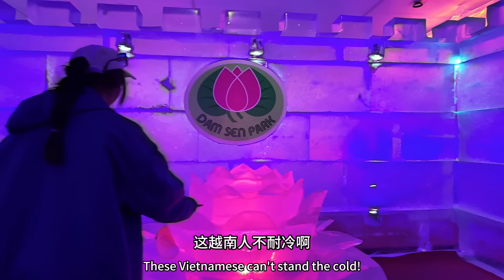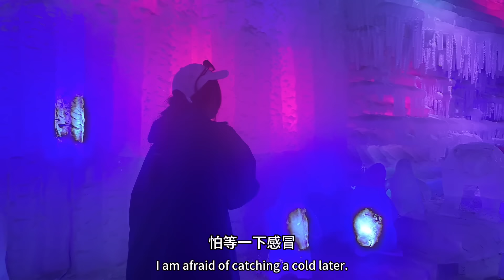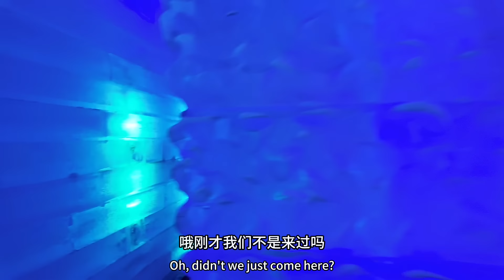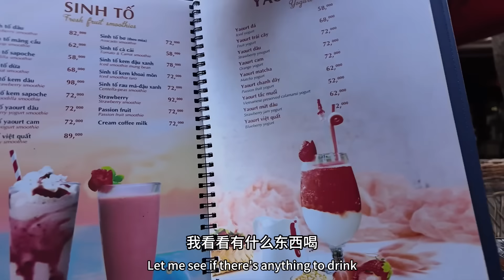今天越南妹妹：常常向我撒娇：还要和我同喝一瓶水：她是不是对我有好感